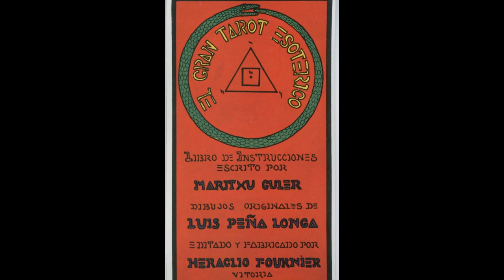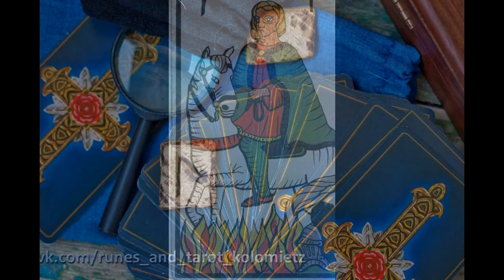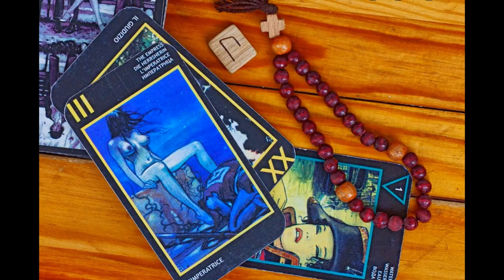El Gran Tarot Esoterico (The Great Esoteric Tarot) Tarot Card Deck (Spanish Edition)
El Gran Tarot Esoterico (The Great Esoteric Tarot) Tarot Card Deck (Spanish Edition) (Spanish) Cards – 1999
by Luis Peña Longa (Illustrator)
Product Details
Cards
Publisher: Naipes Heraclio Fournier; Gmc Crds edition (1999)
Language: Spanish
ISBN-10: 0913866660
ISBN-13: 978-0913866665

Surrealista e intrigante (Surreal and Intriguing)
ByBlake D. Morganon 5  2010 .
Compre esta baraja despues de leer que era uno de los primeros tarots unicamente espanoles. Aunque el artista ha imitado los disenos toscos del tarot de Marsella, ademas de muchas de sus escenas clasicas, tambien ha agregado muchisimos dibujos nuevos. Sin embargo a primera vista no encuentro nada especificamente espanol en estas carts,sino una coleccion bastante amplia de simbolos del esoterismo moderno. Por la violencia de algunas escenas no creo que sea adecuado para lecturas publicas a menos que un cliente pida especificamente una baraja que rompa las normas. Los palos numerados tampoco se relacionan siempre con sus elementos tradicionales, especialmente las espadas, las cuales muestran escenas del agua. El resultado de estas peculiaridades es un mazo de naipes chocante pero de alguna manera fascinante. Dudo que sea mi baraja principal pero creo que Luis Pena Longa ha podido inspirarse en la de Marsella sin verse atado por ella. Por eso me divierte el Gran Tarot Esoterico y me alegro de que forme parte de mi coleccion.

I bought this deck after reading that it was one of the first specifically Spanish Tarots. Although the artist has imitated the crude designs of the Marseilles Tarot, he has also added many new drawings. However at first glance I see nothing specifically Spanish in these cards, but rather a large collection of modern esoteric symbols. Due to the violence of some scenes I don't believe it adequate for public readings unless a client specifically requests a deck that breaks the rules. The numbered suits also do not relate uniformly to the traditional elements, especially the swords, which show water scenes. The result of these peculiarities is a jarring but somehow fascinating deck of cards. I doubt it will be my principal deck, but I believe Luis Pena Longa has been able to draw inspiration in the Marseilles without being bound by it. For this reason I enjoy the Great Esoteric Tarot and I am happy that it forms a part of my collection.